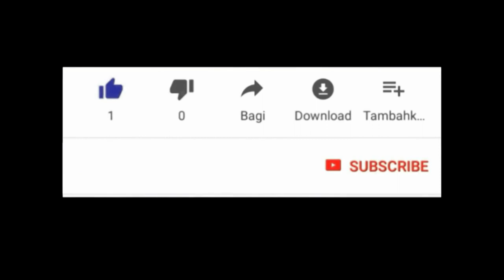TOUT MOUN PRAN LWA,OUGAN,MANBO,WONSI,BADJIGAN,DJAB BOSOU MOUTE TOUT MOUN